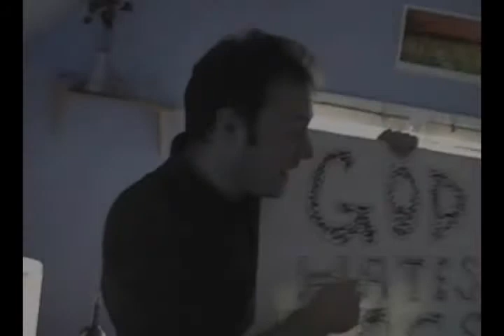'With or Without You' by U2 - Piano and Vocal Cover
Cover Version of 'With or Without You' by U2. I will reimburse you for any glass I may have broken in your home or work place. Thanks for checking it out! Remember, 911 is the number you call should you feel deathly ill after listening to my singing.

Be sure to check out 'CAPTAIN CATHOLIC,' a comedy/drama online film series at: captaincatholic.net